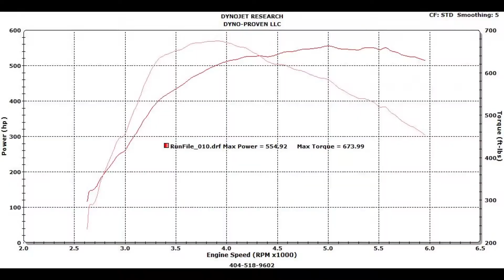Heatsync Tuned 2013 BMW 550i dyno's 554 WHP 674 WTQ + Rolls.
Footage sent in from Atlanta this past week. Dyno day and Street car takeover final chapter.
2013 BMW Mods list.
Heatsync Custom Tune. E35 fuel & VP 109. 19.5 psi
Heatsync Performance Euro Carbon fiber intakes.
Downpipes.
XHP stage 3 trans tune.
Craven custom x pipe exhaust.
OE factory BMW Turbos!